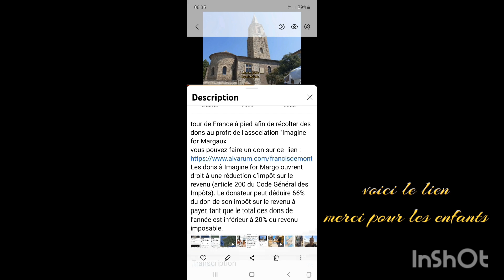des nouvelles pour info ...